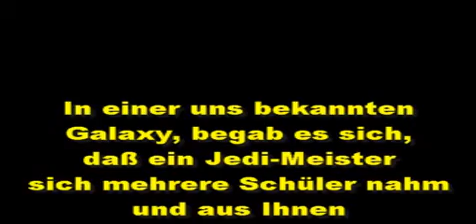Star Force Pinzberg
Siegervideo des zweifachen Meisters !!!